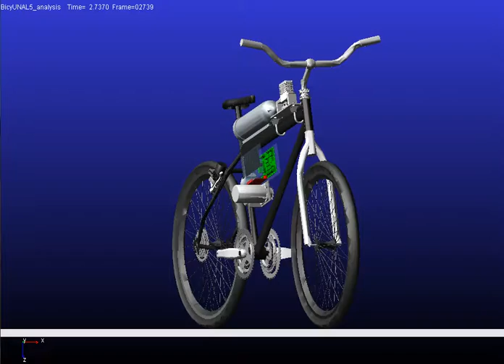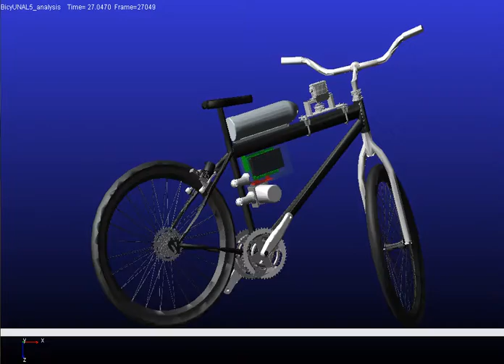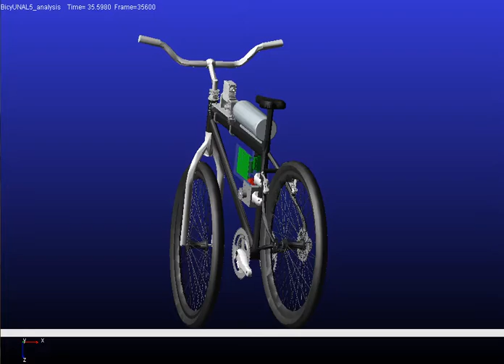Co-simulation (ADAMS-MATLAB) of the Automatic Stabilization of a Riderless Instrumented Bicycle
This is a supplemental video for:
Baquero-Suárez, M., Cortés-Romero, J., Arcos-Legarda, J. et al. A robust two-stage active disturbance rejection control for the stabilization of a riderless bicycle. Multibody Syst Dyn 45, 7–35 (2019) doi:10.1007/s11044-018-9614-y.

Abstract:
In this work we propose a two-stage observer-based feedback control approach to automatically stabilizing a riderless bicycle in its upright position when moving forward at a constant speed. Our strategy uses a modern control approach called Active Disturbance Rejection Control (ADRC), based on Generalized Proportional Integral (GPI) extended observers, to estimate a unified signal that groups all the discrepancies between an adopted linear model and the actual behavior of the plant. These estimations are used in the feedback controller as an additive, close cancellation and terms devising proper output feedback control laws that linearly regulate the lean angle with respect to its upright position. From a control-design perspective, the bicycle is a perturbed, uncertain system with an unstable and non-linear behavior that is strongly forward speed dependent. The ADRC scheme allows one to solve this problem easily by using a control strategy based on an acceptable mathematical model derived from lumped-parameter analysis, and its effectiveness has been validated by the successful results from real implementation experiments on an instrumented bicycle prototype. A detailed description of all the stages of the mechatronics process design is included for a proper reference.